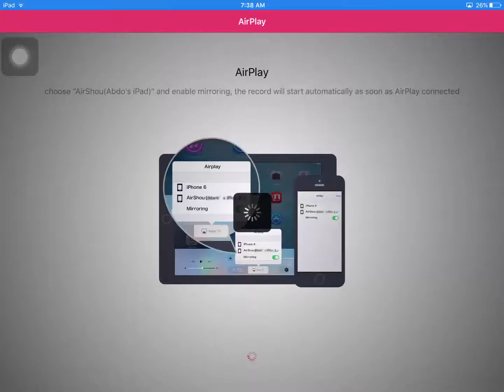(Main Adventure) - Monster Legends "Episode #22